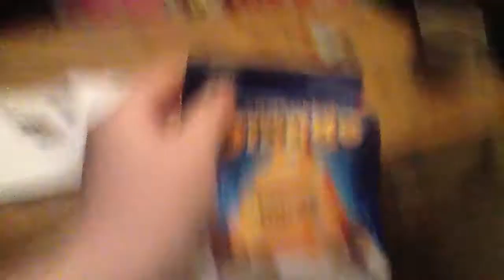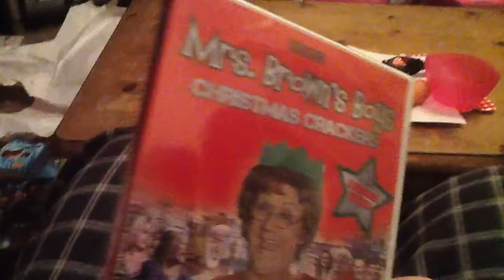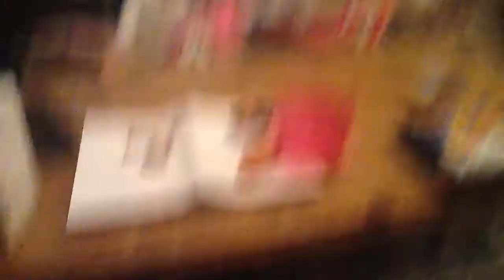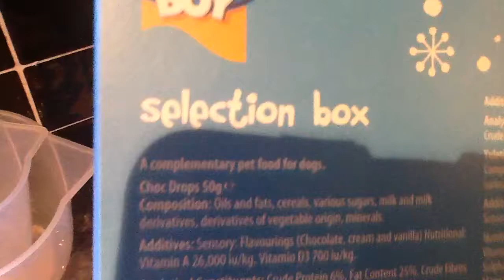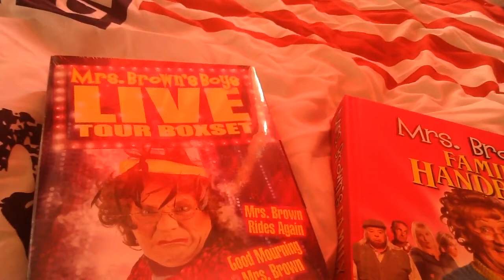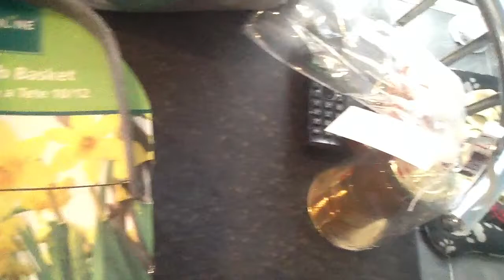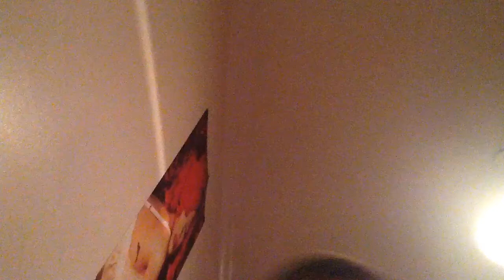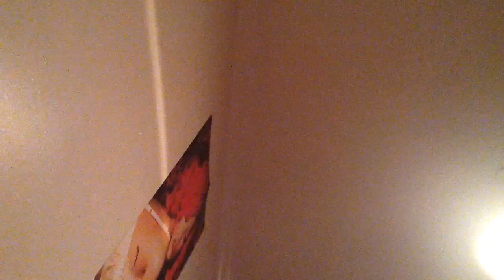VLOGMAS Day 25-Christmas Day at the Emmerson,s Household Wed 25/12/2013 Christmas Day